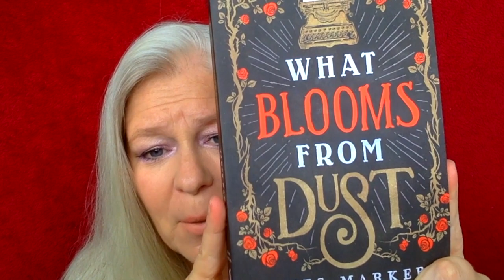THE DUST BOWL with James Markert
WHAT BLOOMS FROM DUST - James Markert
Episode 314

James' Amazon